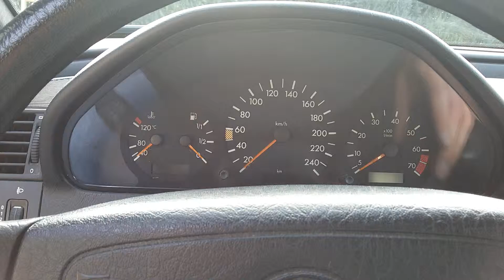Mercedes C180 W202 warm Start